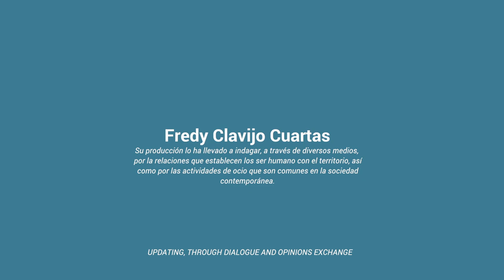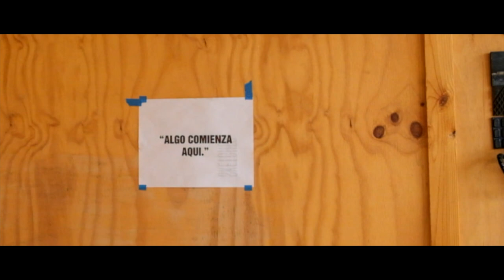Escuela FLORA 2018 | Fredy Clavijo Cuartas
Fredy Clavijo Cuartas
Pereira, Colombia. 1977
Beca ARTBO